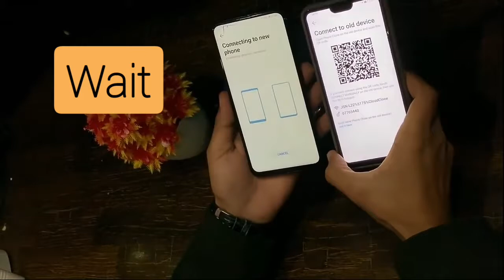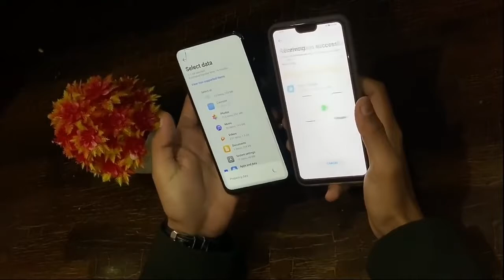Use same whatsapp account (phone number) in two phones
Hello guys,